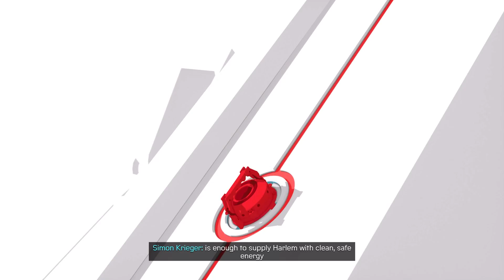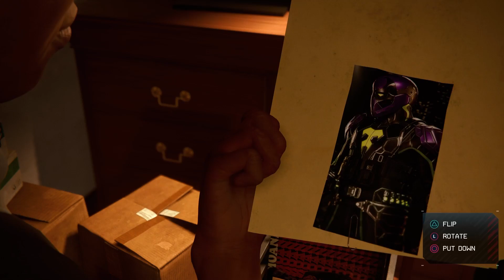UNCLE AARON?!?! | Spider-Man: Miles Morales #2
What's up everyone, let's hop into Miles Morales part 2!